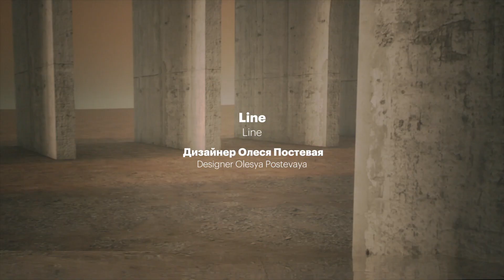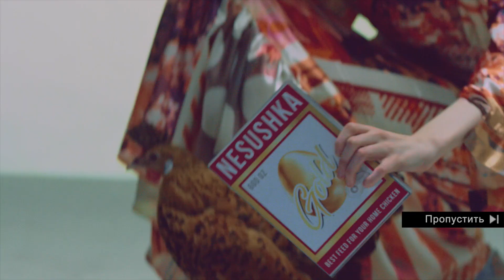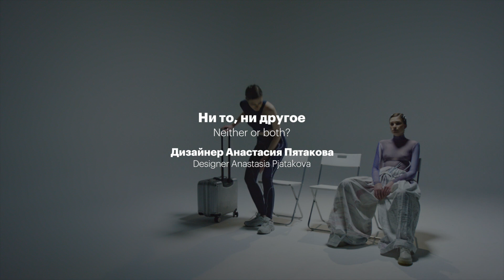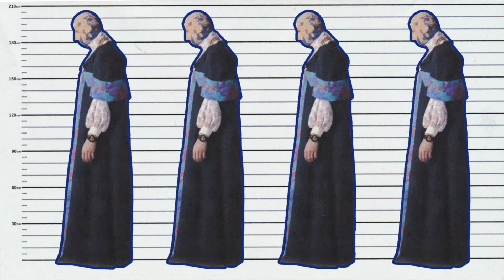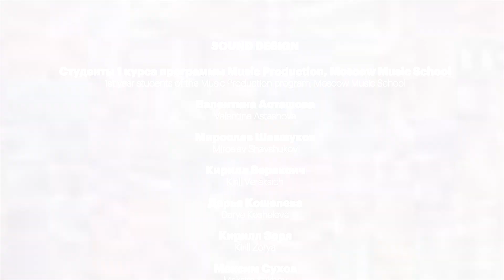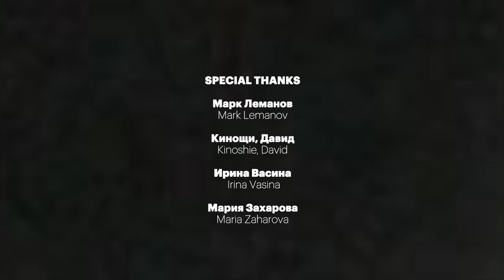BHSAD Graduates Fashion Video 20/21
Дипломные коллекции выпускников 2020
Graduates fashion collections 2020
Director: Мария Коган / IG: @moishakogan

Программа дополнительного профессионального образования «Дизайн одежды»
CPD Fashion design course
Programme leaders: Анна Черных, Владимир Тилинин / Anna Chernykh, Vladimir Tilinin

Designers:
Светлана Сыропаева / Svetlana Syropaeva / @x22.moscow
Олеся Постевая / Olesya Postevaya / @cor_meum_
Ирина Кирдяшкина / Irina Kirdyashkina / @30_06_team
Катя Коршунова / Katya Korshunova / @ufoforearth

Программа британского бакалавриата BA (HONS) Fashion design
BA (Hons) Fashion design
Programme leader: Клэр Лоупман / Clare Lopeman

Designers:
Алиса Лапычева /Alisa Lapycheva / @alisa_lapycheva
Анна Черемушкина / Anna Cheremushkina / @cheremushno
Анастасия Пятакова / Anastasia Pjatakova / @estooonka
Мария Бычкова / Maria Bychkova / @lunerosen
Мария Евстюхина / Maria Evstyukhina / @miaevstmasha
Мила Меньших / Mila Menshikh / @milisentcia
Татьяна Кирьякова / Tatiana Kiriakova / @_kiriakova_

PRODUCTION

Director: Мария Коган / Maria Kogan / @moishakogan
Producer and casting director: Настасья Воронина / Nastasya Voronina / @nastasia.nem
DOP: Петр Минаков / Petr Minakov / @petrminakov
Camera2: Владислав Чикаревский / Vlad Chikarevsky / @vladislove.ch
Camera mechanic: Андрей Жилин / Andrey Zhilin / @zhln
Project coordinator: Екатерина Шульга/ Ekaterina Shulga / @colluchi_
Stylist: Дарья Кожуховская / Darya Kozhukhovskaya / @strangebaba
Make-up artist: Марина Часнык / Marina Chasnyk / @mikell_ch
Hair artist: Таня Ива / Tanya Iva / @ivamake
Set designer: Ольга Сикорская / Olga Sikorskaya / @korsikor
3D set designers: Андреас Тофаридес/ Andreas Tofarides, Шамирам Согомонян / Shamiram Sogomonyan / Ergon Creative / @ergon_creative
Paper flowers artist: Венера Казарова / @venera_kazarova
Gaffer: Александр Северинов / Alexander Severinov / @severinov_alexander
Stylist assistants: Ирина Тимофеева / Irina Timofeeva / @uknowmereal, Светлана Чугунова / Svetlana Chugunova / @svetachg
Set designer assistant: Дмитрий Джанибеков / Dmitry Dzhanibekov / @ddzhanibekov7
Best boy: Александр Мигаль / Alexander Migal / @migvlle

POST PRODUCTION

Edit / Vfx compose / color grading: Мария Коган / Maria Kogan / @moishakogan

SOUND DESIGNERS

Cтуденты 1 курса программы Music Production, Moscow Music School / @moscowmusicschool
1st year students of the Music Production program, Moscow Music School

Валентина Асташова / Valentina Astasheva, Мирослав Шавшуков / Miroslav Shavshukov, Кирилл Вераксич / Kirill Veraksich, Дарья Кошелева / Darya Kosheleva, Кирилл Зоря / Kirill Zorya, Максим Сухов / Maksim Sukhov, Тимофей Колешня / Timofey Koleshnya

Programme leader: Андрей Рыжков / Andrey Ryzhkov
Program assistant: Мария Лебедева / Maria Lebedeva

CAST

Oльга Кондрашева / Olga Kondrasheva / Oldushka models / @oldushkamodels
Анка Спасская / Anka Spasskaya / @nymphoanka / @newnowagency
Анна Лепешко / Anna Lepeshko / @anna.lepeshkoo / @vprojectmodels
Ерин Даниил / Daniil Erin / @erindaniil / @vprojectmodels
Дарья Шулдякова / Daria Shuldyakova / @daria_shuld / @vprojectmodels
София Медведева / Sofia Medvedeva / @sonya_medved / @vprojectmodels
Глеб Ли / Gleb Le / @metalheadsolid / @guilty_models
Дронова Мария / Maria Dronova / @m_dronova_
Радовская Ева / Eva Radovskaya / @_evrad_ / @newnowagency
Варвара Макарова / Varvara Makarova / @varyamkr / @vprojctmodels
Иван Кульчитский / Ivan Kulchitsky / @ivan_kulchitsky / @newnowagency
Махина Жахаева / Makhina Zhakhaeva / @ubervvomansch / @vprojctmodels

BACKSTAGE PHOTO

Мария Пономарёва / Maria Ponomareva / @veshamash
Анна Малова / Anna Malova / @anagorme
Алина Богданова / Alina Bogdanova / @alinaborzun

Команда БВШД / BHSAD Team

Маргарита Работягова / Margarita Rabotyagova
Аля Банис / Alya Banis
Анна Коробова / Anna Korobova
Мария Шумилова / Maria Shumilova
Александра Саукова / Alexandra Saukova

SPECIAL THANKS
Фотостудия Бэкграунд / Studio Background
Зум Прокат / Zoom Prokat Moscow
Кинощи, Давид / Kinoshie, David